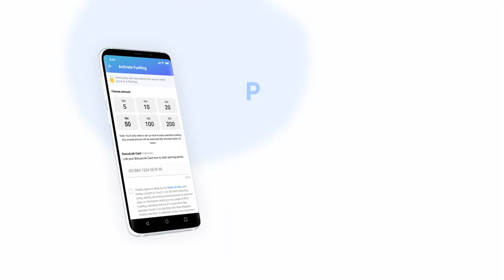Siti Saleha x Touch n Go RFID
Title:  Siti Saleha x Touch n Go RFID
Brand: Touch n Go
Agency & Creative: Ampersand Advisory
Director: Peter Chin
1st Assistant Director: Chris De Silva
Producer: Amirah Farhani
Director of Photography: Loh Yoon Fatt
Camera Assist: Tan Jian Ting
2nd Camera Assist: Veknesuaran
Gaffers: Tan Wang Ten & Chuang Mun Hong
Sound: Ho Wei Gie
Production Team: Azrul Aman & Ginny
Make Up & Hair: Rina Derina
Offline & Motion Design: Ampersand Agency
Online & Colour Grading: Team Shiroku
Audio Engineering: Edwin Saw
Location: Continew Residence
Personality: Siti Saleha